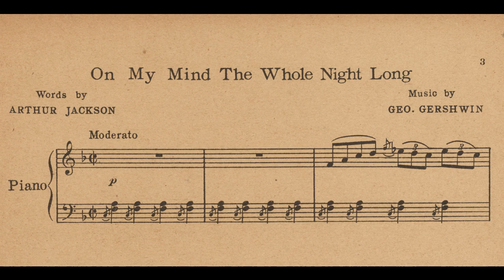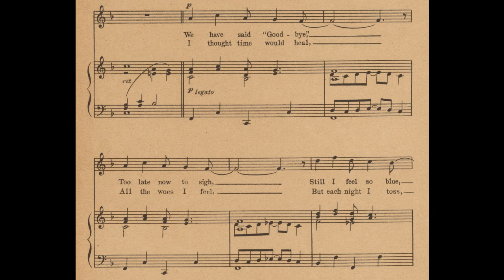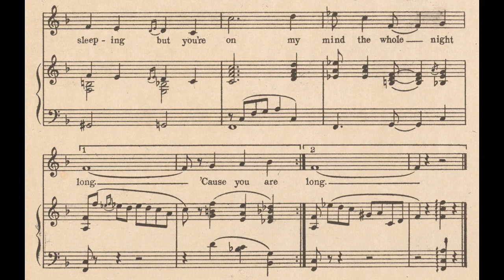On My Mind The Whole Night Long (1920)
From “George White’s Scandals of 1920”
Words by Arthur Jackson

Lyrics

1. We have said “Goodbye”
Too late now to sigh
Still I feel so blue
Wearyin’ for you

Refrain
‘Cause you are on my mind the whole night long
I am for you right or wrong
When the dusk comes creeping
Should be time for sleeping
But you’re on my mind the whole night long

2. I thought time would heal
All the woes I feel
But each night I toss
Mourning for my loss